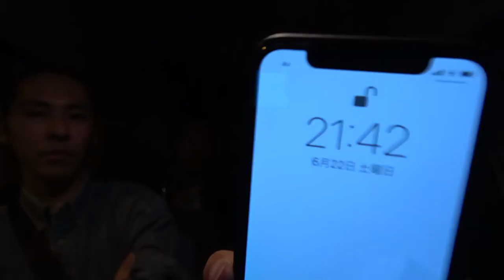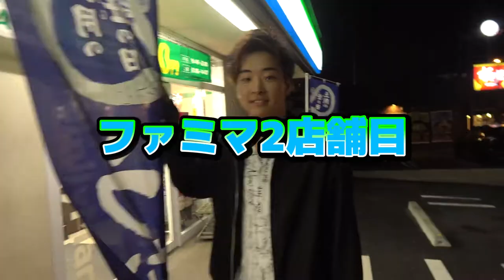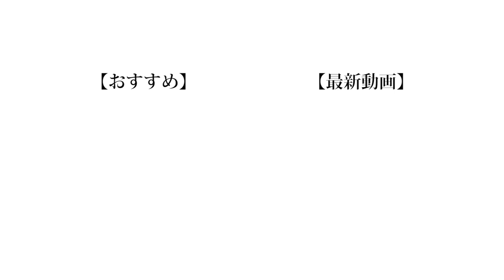【握】夜中のコンビニにおにぎり見つけるまで帰れません！！！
千葉県ってコンビニの在庫めっちゃしっかりしてる説ありますわ。まあ詳しくは動画見てくださいな。

※最後はしっかり処理しましたのでご了承ください。

【コンセプト】
❏何気ない日常の異常に面白い瞬間」を僕たちと一緒に共有できたら最高です！

❏ 公式
❑ 晴生(はるき)
❑ 魁斗(かいと)
❑ のせ
❑ もっち
【Untitled_mo】